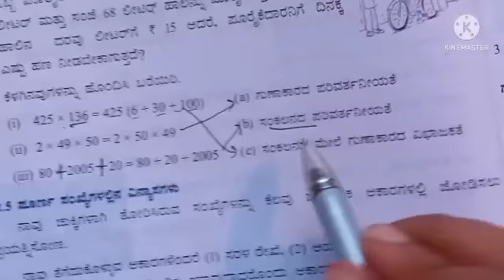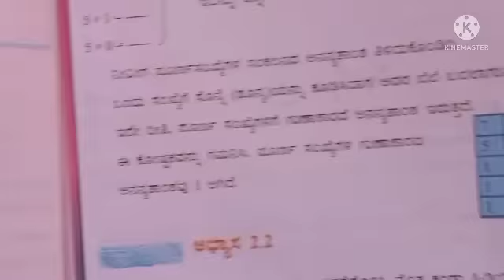6th maths chapter 2 whole numbers exercise 2.2 in Kannada, ಪೂರ್ಣ ಸಂಖ್ಯೆಗಳು ಅಭ್ಯಾಸ 2.2, class 7 NCERT